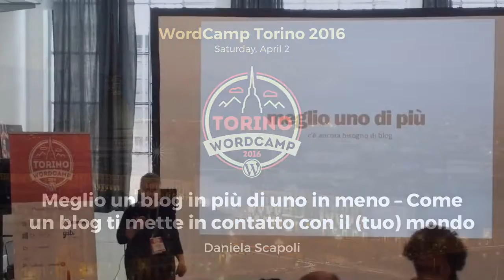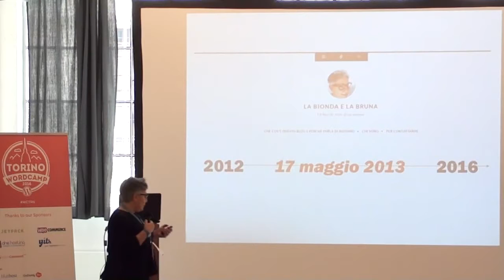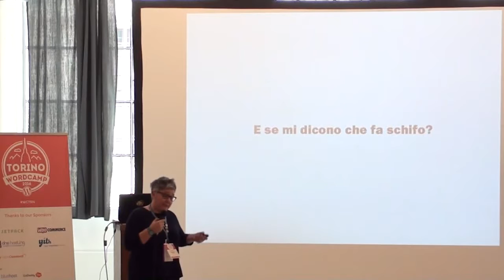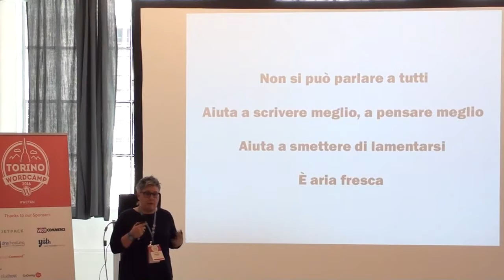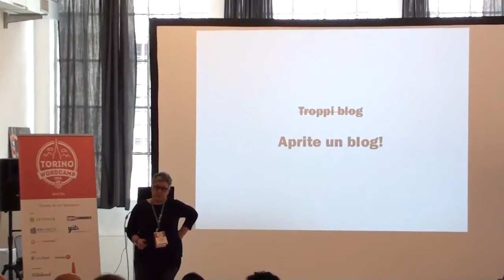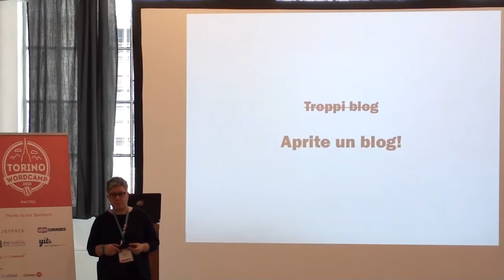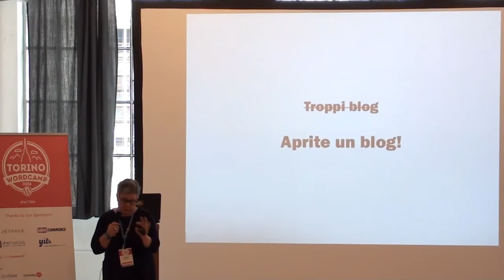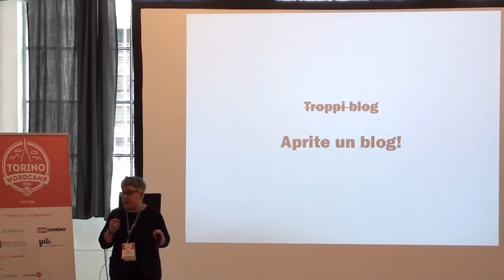Daniela Scapoli: Meglio un blog in più di uno in meno – Come un blog ti mette in contatto con ...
Ho un blog che parla dell’autismo di mia figlia. Aprirlo è una scelta che mi ha aperto una strada per comunicare con chi condivide la mia stessa esperienza. Vorrei parlare di come secondo me bisogna affrontare l’avventura di un blog, smettendo di pensare a «saper scrivere bene»: pensando solo alle persone con cui si desidera comunicare, cercando anche nell’introspezione più spinta di condividere qualcosa di utile o nel quale le persone possono rispecchiarsi almeno un po’. E facendolo in casa propria, non «on rented land».